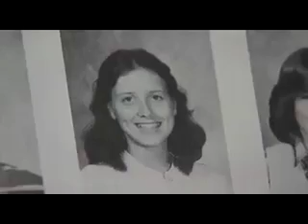Johnston Middle School live interview with International Space Station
Johnston Middle School 2010 Space Odyssey

On September 29th, students from Johnston Middle School, Parker Elementary and Westbury High School met in Johnston's Charles Cade Performing Arts Center for a NASA downlink with the International Space Station. This event enabled a live conversation with the space station!

We were extremely honored to have Flight Engineer Shannon Walker, a former student of all three schools and Commander Doug Wheelock talk with our students from space! Sixteen to twenty students were able to ask questions and talk to the astronauts. The conversation will lasted approximately 20 minutes.

What a historic event for the students of Johnston, Parker and Westbury!  This event aired live on NASA TV (Comcast channel 205) and on NASA's The event was featured as breaking news on The Victor Trevino Show and a small 4 minute segment of the event was broadcast on Wednesday October 13th, 2010 at 6:30pm. on 6:30pm. on Channel 17 on Comcast, At&t Ch.99, Suddenlink Ch. 98, Phonoscope Ch. 75, TVMax Ch. 95, and also at 6:30 P.M

Some video footage for The Victor Trevino Show was provided by NASA.

Johnston Greyhounds Racing toward Success�into Space!